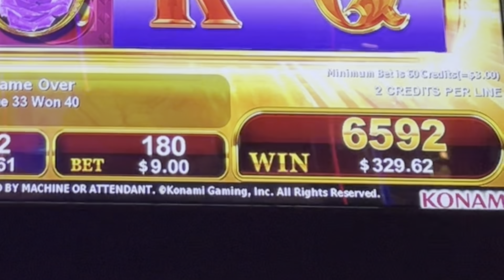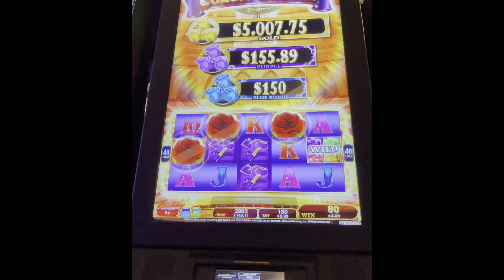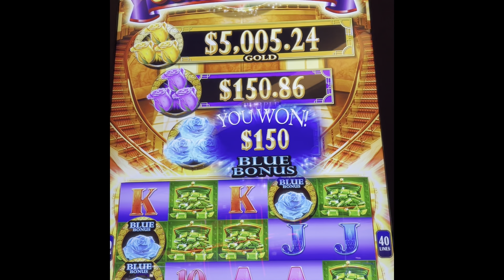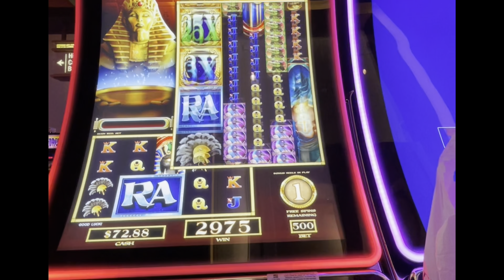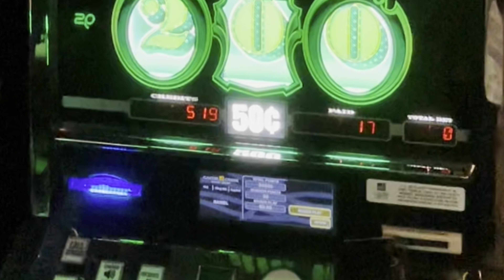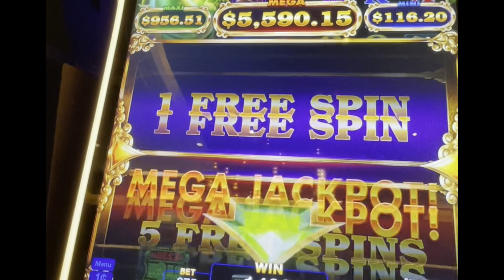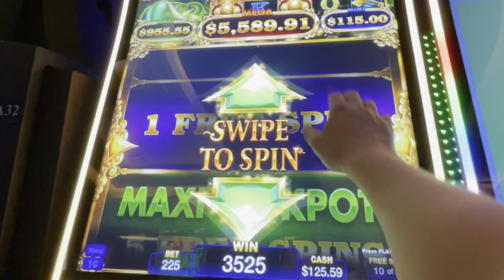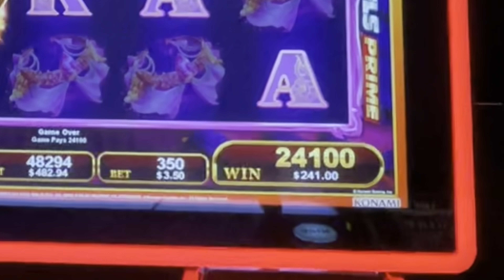Cash Machine Slot Gives A Big Win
The trip starts with a BIG win on the Cash Machine Slot at Cache Creek Casino.

⬇️ If you'd like to show your support for my channel 🙏 Join The GOOD LIFE-4-LIFE Club HERE: ⬇️

You'll Get Exclusive Perks, Behind-the-Scenes Videos, Custom Emojis, & MORE!

Today's Special Guest was PJ

0:00 Intro
0:13  Color Bloom Binge and Double Progressive Jackpots
5:50 RA
6:02 More Color Bloom
7:02 RA Bonus Games
9:10 Cash Machine Big Win
10:24 Jack and the Beanstalk
16:38 Treasure Ball Big Bonus Game
17:48 SUBSCRIBE & Check Out The Junior Suite!